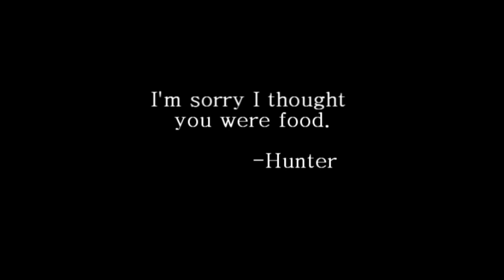PBidge: the Magic PB&J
lyrics:
Sittin at the playground thinkin bout
How my samwich passed away (uuunnnggghhh!)
Peanut butter jelly bread and paper plate
That is me and my boys fate
How could it be?
Somebody took my boy from me
My best friend's gone
And I'm so all alone
I really miss my samwich
Even though youre smushed on a plate
I know your in a better place
And I hope to see ya soon someday

I used to hang with my boy even slang with my boy
Used to bang with my boy, goddamn I miss my boy
We started like youngstas in the park during recess
In your trash, damn it's sad to see my samwich in pieces
This song got me workin, i be perkin, never jerkin
Still white rapping cause I know you up there smirken
Your best friend's cool and your times with us's straight
But today's a sad day to see you smashed on a plate
From the jar to the grave, in the parks we used to run
On the bench you liked to rest, up and down the slide for fun
Why you stay in my mind, I leave you in back
Some Gs never change, damn he killed you for a snack

Coffee Shop Sndtrk by All Time Low
Best Friend by We Found Tokyo
Mamas Boy by Chromeo
White Tee by Dem Franchise Boyz
Miss My Homies by Master P
Special Thanks to
Jared Dobbs, Ryan Close for inspiration and help
and all our Monroe County fans!